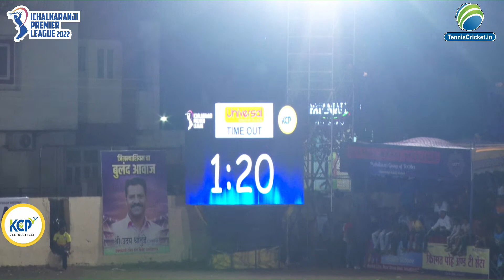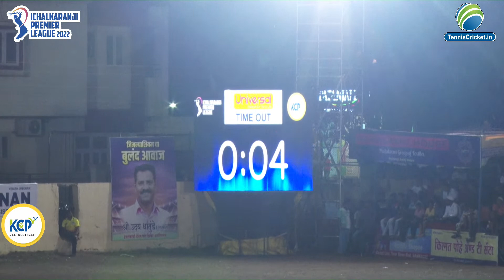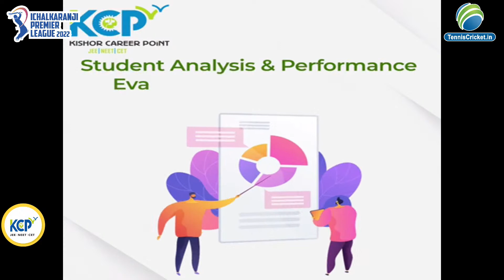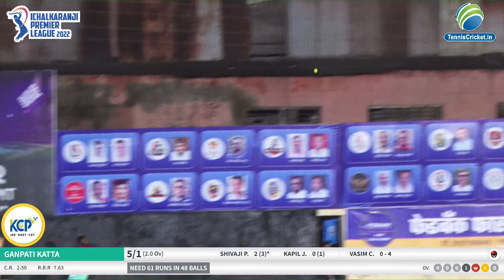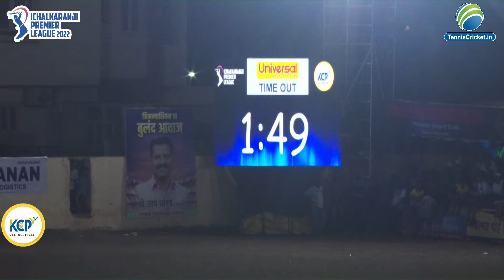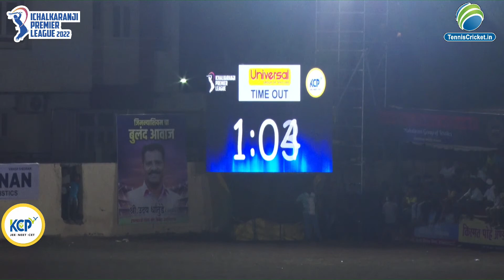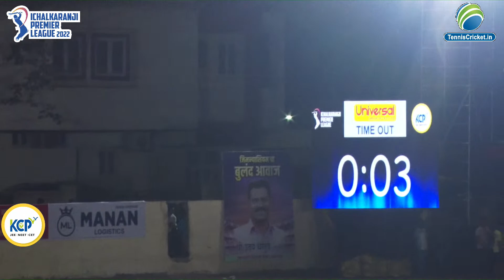|| ICHALKARANJI PREMIER LEAGUE || DAY 8 || 1ST SEMI FINAL || ROYAL DAKSON VS GANPATI KATTA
ICHALKARANJI PREMIER LEAGUE 2022 || DAY 8